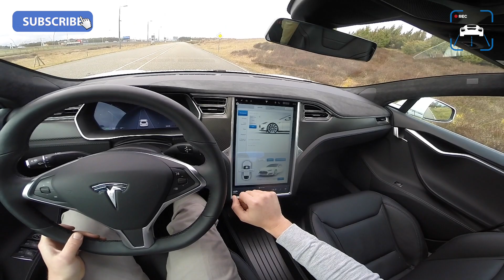2016 Tesla Model S P90D POV Review (English Subtitles)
2016 Tesla Model S P90D POV Review

AutoTopNL Facebook Fanpage for live updates on recordings and more!